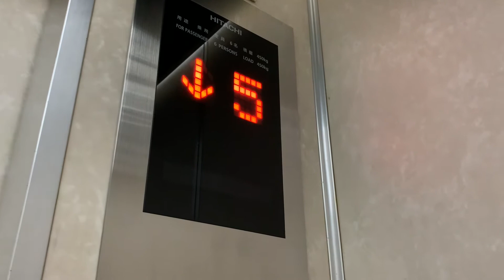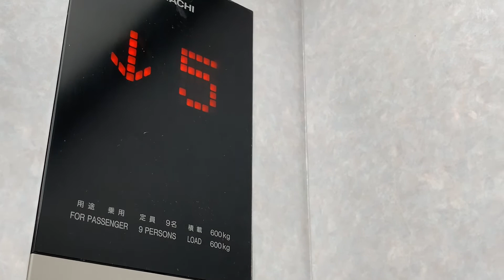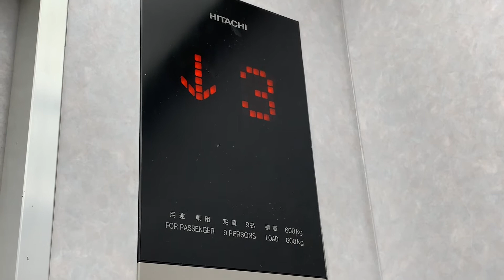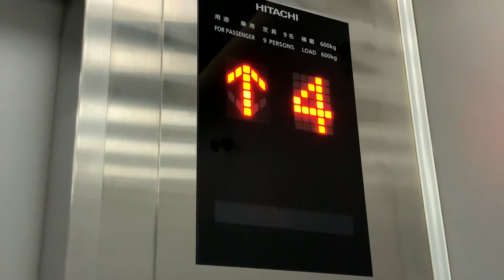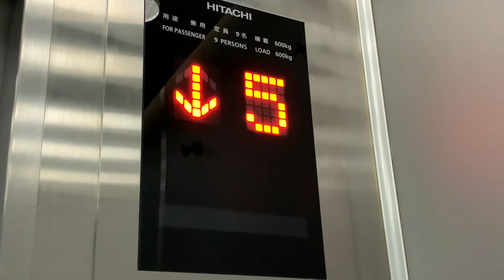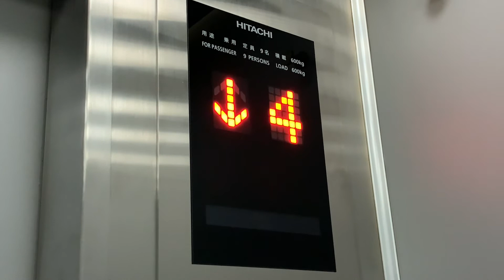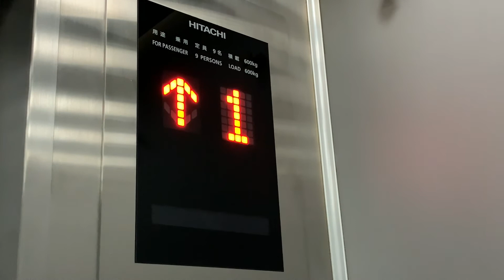「ケチ更新」広島市中区某ビルのエレベーターvol.17，18，19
こちらの動画は、日立でまとめています。

機種：下記の通りになります。↓

vol.17→ビルエースＰ　vol.18→ビルエースクオリティー80（矢印がライム色）　vol.19→ビルエースアストロ　　　　　「いずれものりば側」

vol.17→中期型Ｇセレクト　　vol.18初期Ｇセレクト　　　　vol.19後期型Ｇセレクト

「いずれもかご内で、全インジケーター表示」

アナウンス：なし
到着チャイム：なし
防犯カメラ：vol.18のエレベーターのみ
ボタン確認音：なし
行先キャンセル：停止中のみ可能
停止可能階：１，２，３，４，５

その他
キースイッチ：中期型Ｇセレクト側のかご内にあり（5階が不停止階設定時は、不停止アナウンスあり）